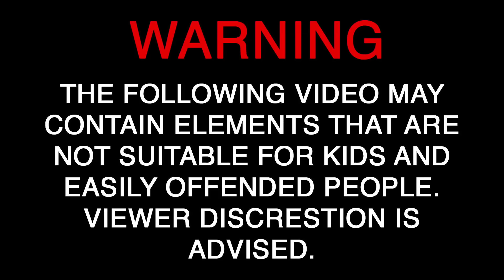Top 5 Annoying Questions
Today I talked about the top 5 most annoying, useless, impolite, intrusive and unnecessary questions that are often asked by many people in my country. Of course this doesn't represent EVERY SINGLE PERSON in my country, obviously. However, a lot of them do ask these sorts of questions every frigging chance they get, so I felt the need to vent about it in this video.

This video is by no means made to attack anyone. Just wanna show how I feel when I get asked these annoying questions.

1. How old are you?
I prefer to keep that a secret ٩(*ゝڡ◕๑)۶♥

2. Where are you from / What's your nationality?
Indonesia / Indonesian

3. Why do you own so many wigs?
I'm a cosplayer

4. How come you never blink?
It's a habit of mine that often makes people uncomfortable (ᗒᗊᗕ). I do blink though. It's just rarely caught on camera haha.

5. How's your boyfriend Leonardo DiCaprio doing?
He's fine! Thank you for asking! (◞ꈍ∇ꈍ)❤